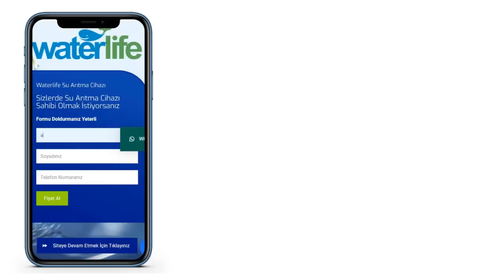Devlet BAHÇELİ'nin Mitili Nerede ? Erdoğan İstanbul Mitinglerini Neden İptal Etti ?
Türkiye'de sorulamayan soruları soran halkın görüşlerini size aktaran kanalımıza hoşgeldiniz!

-Sokak Röportajları
-Eğlenceli Sohbetler
-Gündem Olan Konular
ile sizlere Antalya'dan Halkın Görüş ve Düşüncelerini Sunuyoruz.

Twetter    --   @ilaveheryerde1